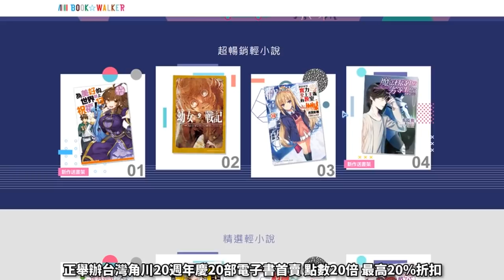【新番快評】我只是想看一集 怎麼就天亮了！？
A Jie 1月新番快評

◆贈送50元折價券，消費滿599元可折抵使用
序號：8dyWHhe2fE52Tl4qZjm
※兌換期限※2019/2/10止

==新番快評列表==
笨拙之極的上野
輝夜姬想讓我告白
五等分的花嫁
多羅羅
不吉波普不笑
約定的夢幻島